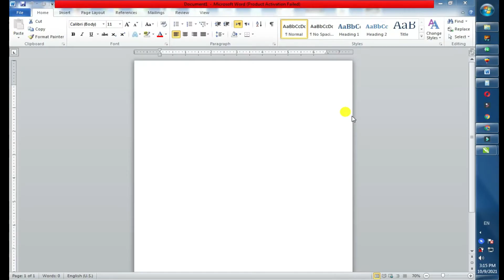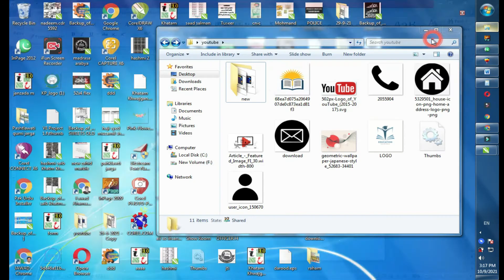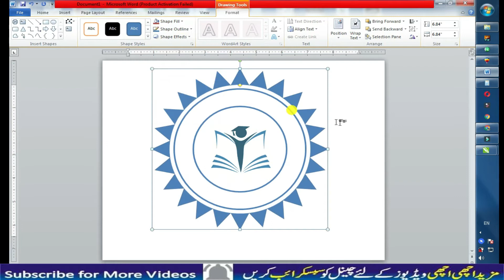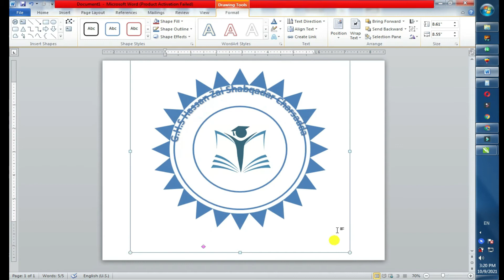Design Logo in Ms Word Tutorial || Ms Word mian Logo Banana Sikhaiye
Design Logo in Ms Word Tutorial || School, College Logo Design in Ms Word
Ahmad Shahab Official 0066  brings you tutorials to provide you the computer education in operating different software like Ms word, Excel, PowerPoint, Photoshop and so on. You can learn these courses from home at the click of your mouse.

Design Logo in Ms Word Tutorial , @AdRealTech design logo in ms word tutorial ms word, design logo for free, ms word mian logo banana sikhaiye, ms word mian logo mian banan sikhe, school logo, College logo, government school Logo banana,